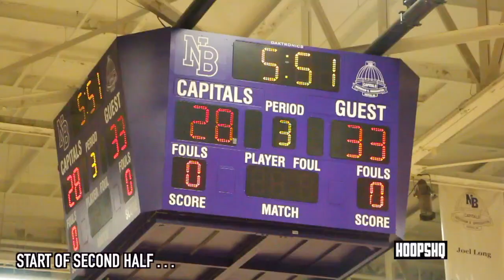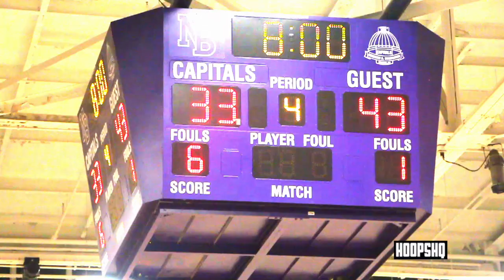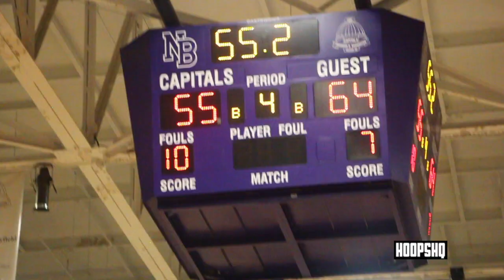DeVonte Graham watches Tynais Peace and DJ Robertson GO AT IT!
NBA Rookie and Kansas University alum, DeVonte Graham pulled up to his old stomping grounds, Broughton High School, to watch them take on Athens Drive. Athens was led by the backcourt duo of Lawrence Frost and DJ Robertson, who carried them throughout the fourth quarter against the pesky guards, DJ Thomas and Tynais Peace. Athens was simply too much, and prevailed in this one.